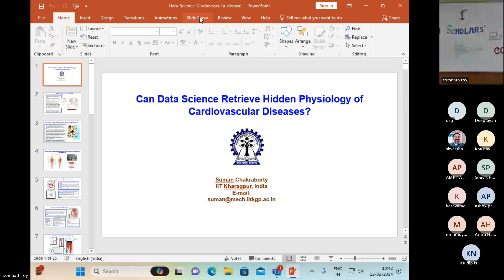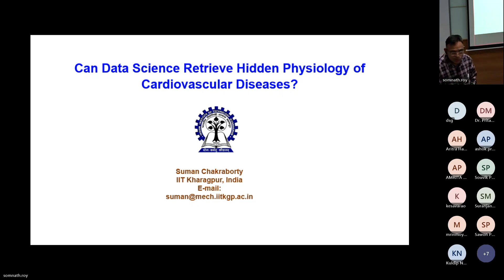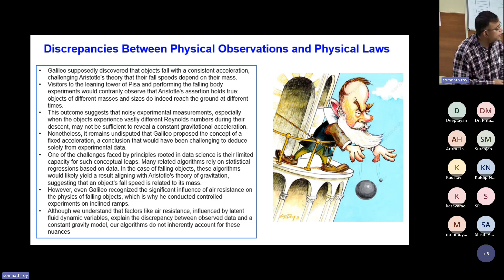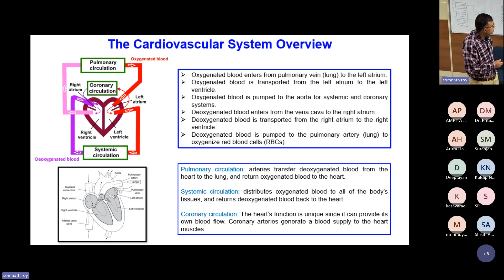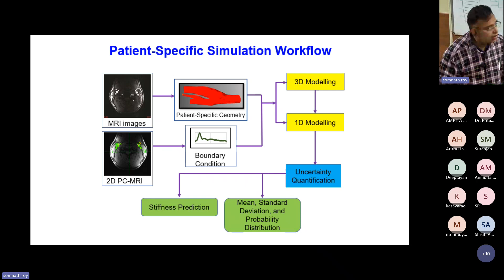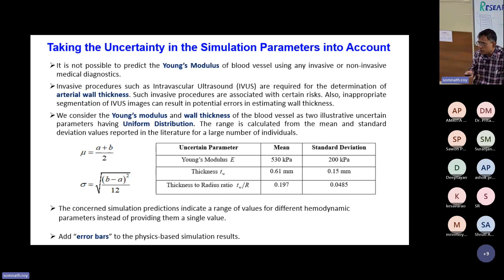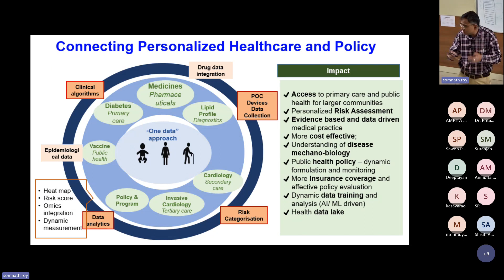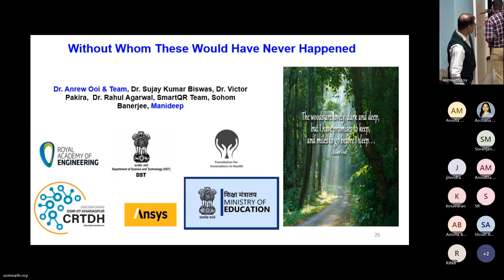Lecture on AI in Cardiovascular